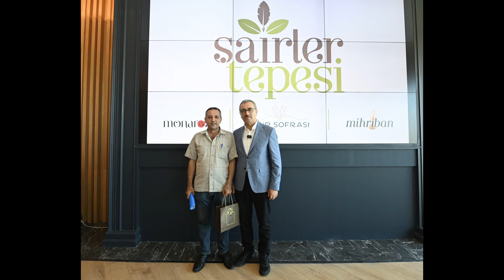Kahramanmaraş'ta LGS ve YKS’de dereceye giren öğrenciler ödüllendirildi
Kahramanmaraş Büyükşehir Belediyesi tarafından merkezi sınavlar LGS ve YKS’de dereceye giren öğrencilerin ödüllendirilmesine yönelik kahvaltı programda, LGS'de ve TYT'de her ilçede ilk üçe giren, LGS'de tam ve 1 yanlış yapan öğrenciler ve YKS'de ilk 1000'e giren öğrenciler ödüllendirildi. İl milli eğitim müdürü ve büyükşehir belediye başkanının konuşmalarının ardından öğrenci ve velileri duygu ve düşüncelerini ifade ettiler. Programın bitiminde öğrenciler ve aileleriyle birlikte hatıra fotoğrafı çekildi.